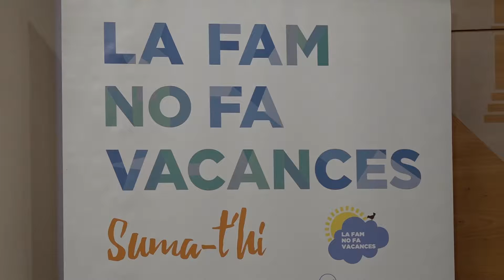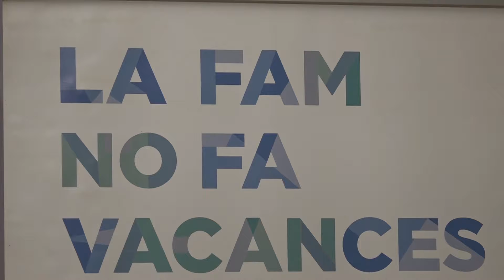La Cinta més solidària amb tres recollides d'aliments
El Banc d’Aliments fa una especial crida a la solidaritat per aquestes Festes de la Cinta, on es duran a terme tres recollides d’aliments en tres actes reconeguts i multitudinaris d’aquests dies.